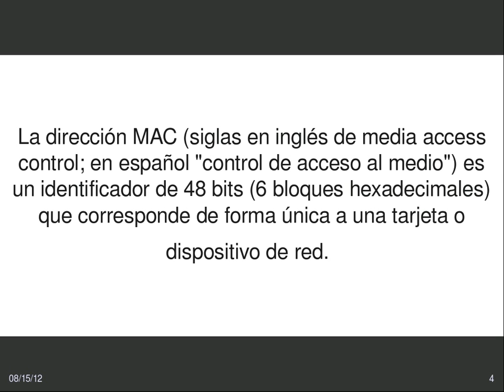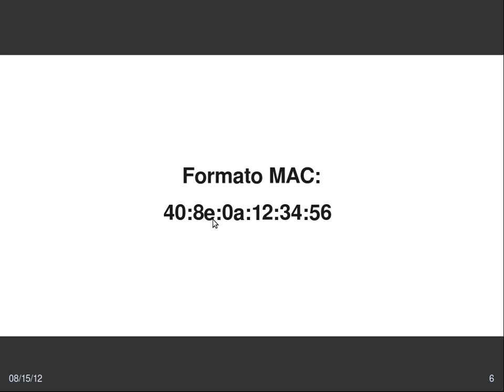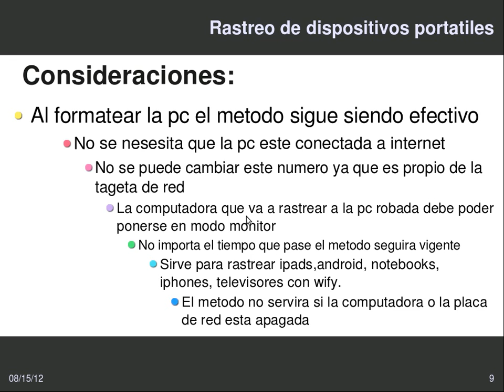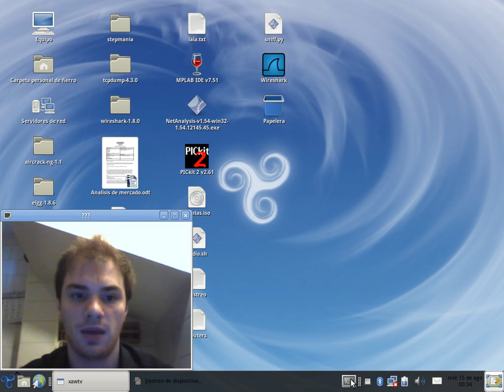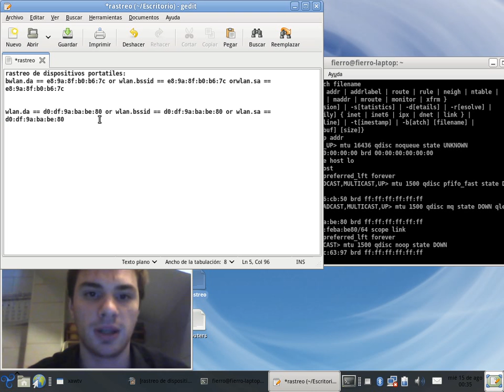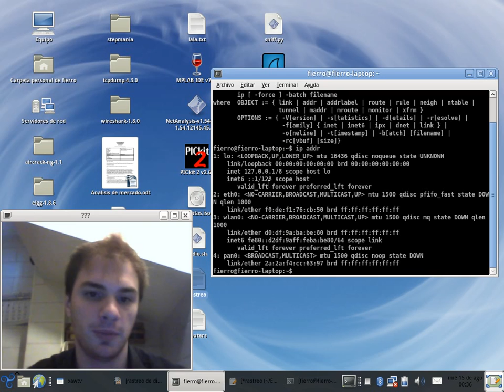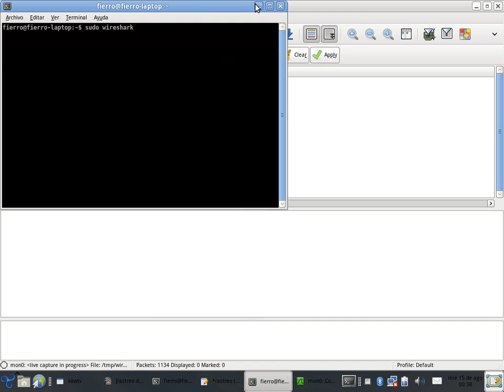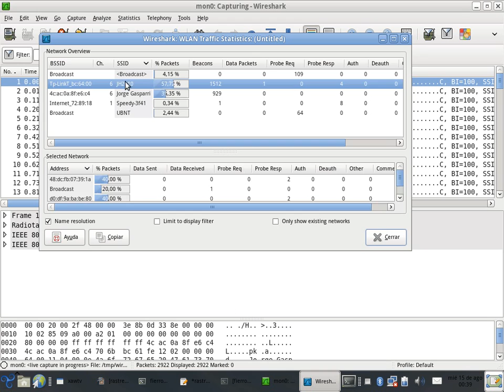rastreo de dispositivos portatiles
este video de seguridad informatica permite tener los conocimientos para rastrear una pc en caso de robo sin la utilizacion de programas instalados con anterioridad en la pc que ha sido robada sin nesesidad de que este conectada a una red wifi en el caso de que este conectada a una red wifi el metodo tambien sera efectivo
Autor:Matias Nahuel Heredia